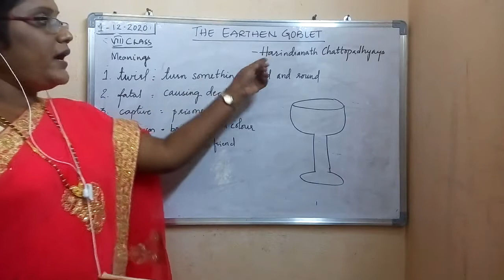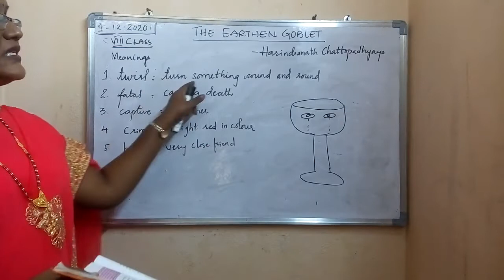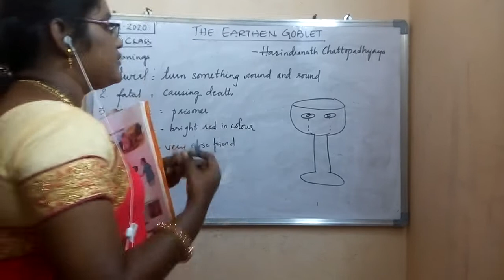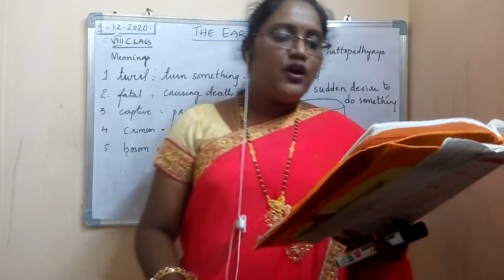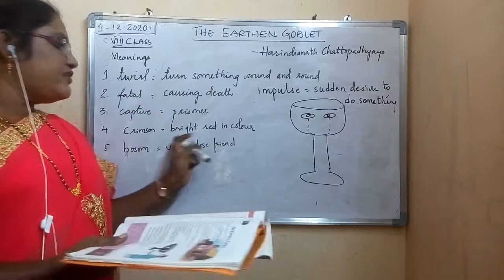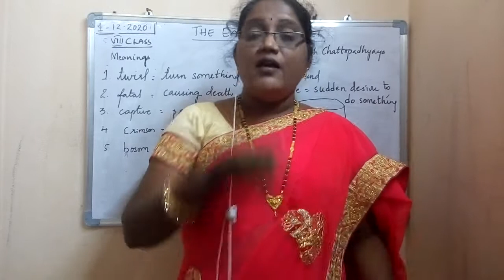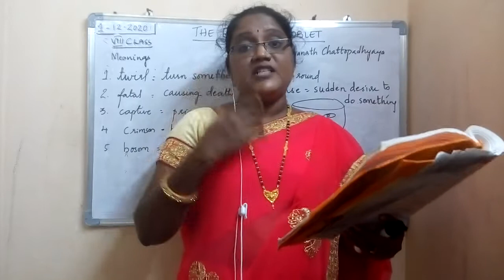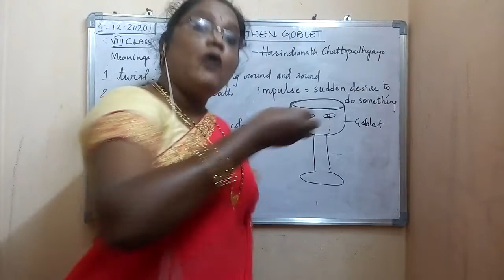VIII CLASS ENGLISH POEM - 6. THE EARTHEN GOBLET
Explanation  of The Earthen Goblet